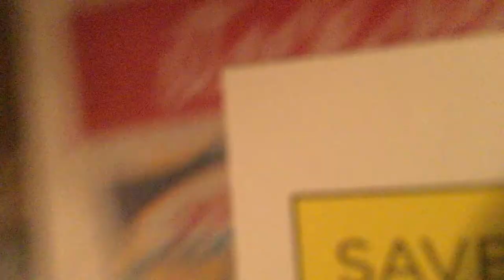CONGO HATES MINIONS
It was cut out because it was too brutal to show.